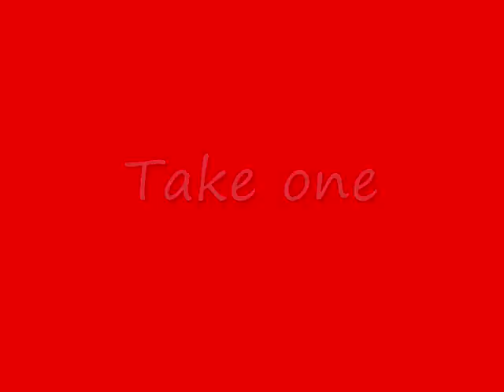Ray part 1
I want to give a big thx to my people.So next is ray part 2 but is going to be a diffrent character give a comment or a video responcce how did we did plz a good comment.